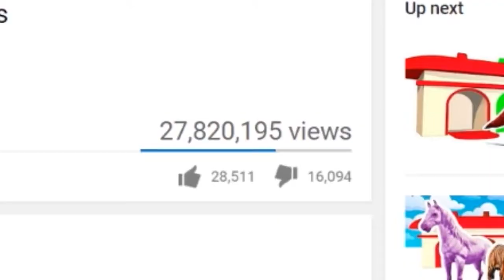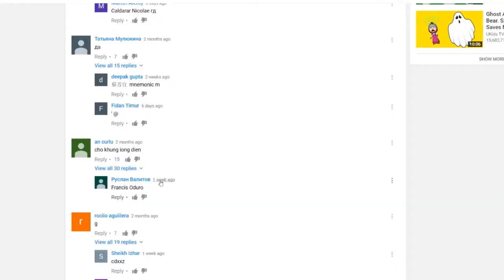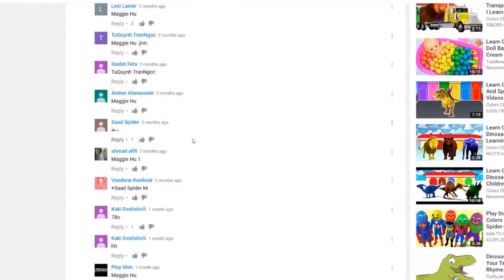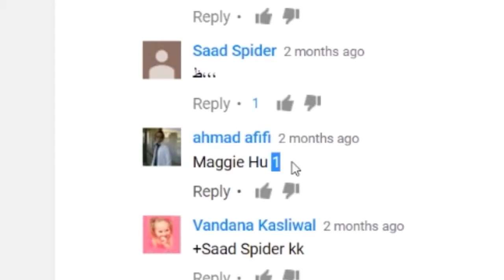Reacting to Really Strange Kids Channels on YouTube